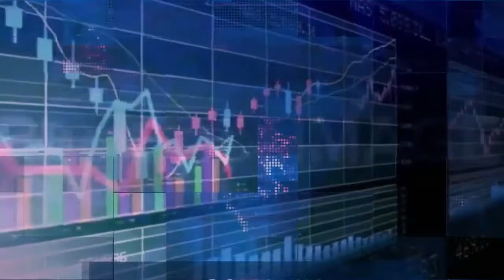ڈاکٹرعبدالقدیر واقعی محسن پاکستان اور قوم کا عظیم سرمایہ تھے